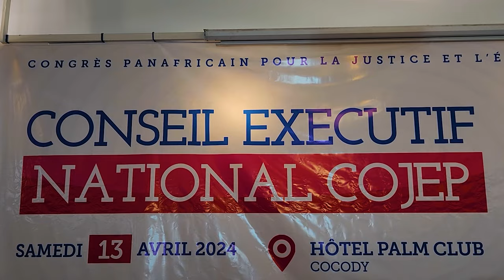CHARLES BLÉ GOUDÉ PREND À TEMOIN L'OPINION NATIONALE ET INTERNATIONALE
- CONDAMNATION À 20 ANS
- NON DÉGEL DE SON COMPTE BANCAIRE
- EXCLUSION DE LA LISTE ÉLECTORALE
- RÉCÉPISSÉ DU COJEP